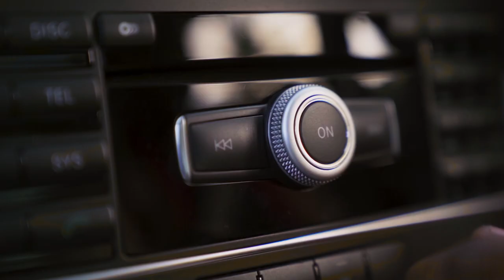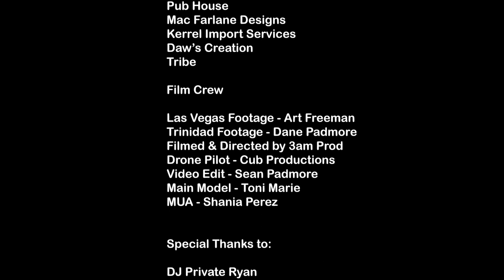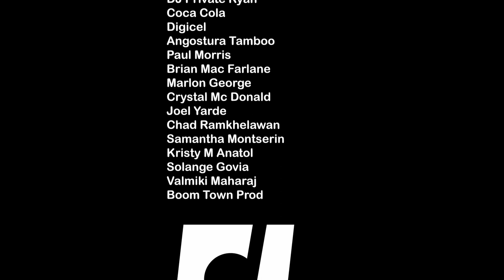Sweet Tooth Symphony by Donadoni (Official Music Video)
🎧Streaming Playlists Apple Music https//